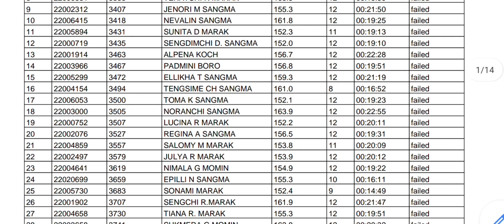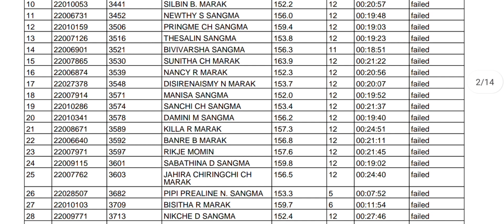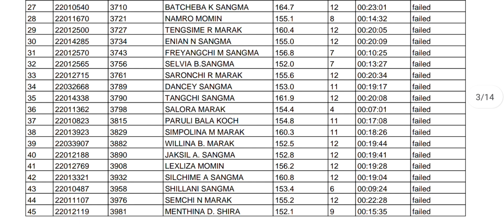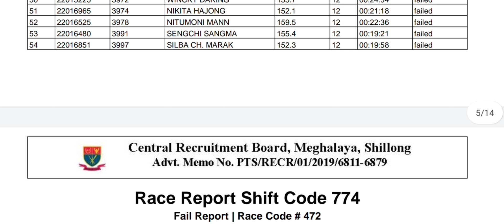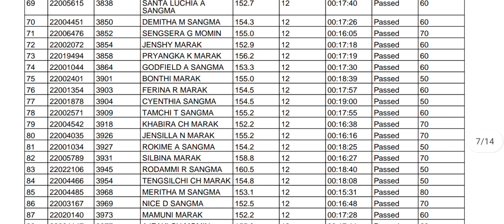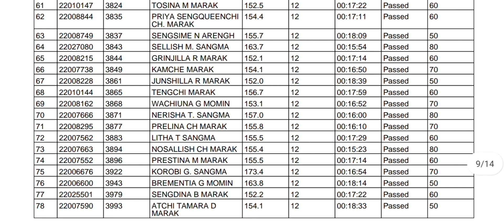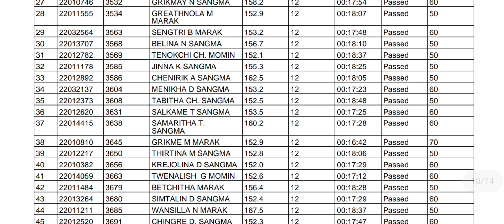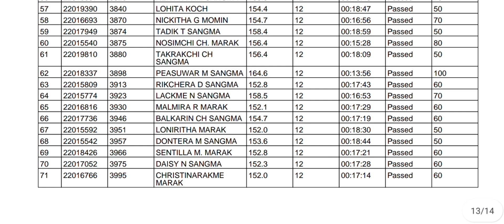MEGHALAYA POLICE RESULTS 9/12/2021 ARAIMILE HMEGRD GROUND, FEMALE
MUSIC CREDIT